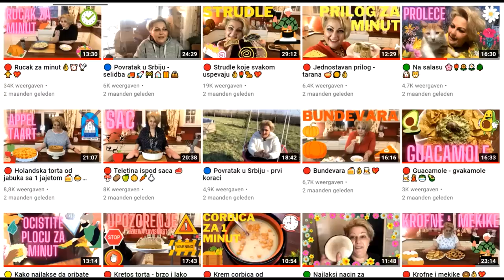🔴 Najlaksi nacin za brisanje prozora samo krpa i voda ❗❗❗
Najjednostavniji i najlaksi nacin za brisanje prozora, ogledala i ostale staklarije. Samo krpa i voda. Ekoloski, bio i svesno za ocuvanje nase prirode a naravno i jeftino i cuva vas budzet.
Svaka preporuka od mene. Ustedite novac i vreme.
Za porucivanje posaljite SMS sa imenom i prezimenom kao i vasom adresom na 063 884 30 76